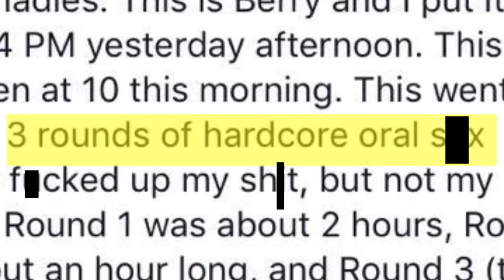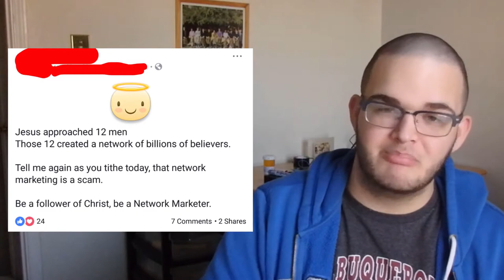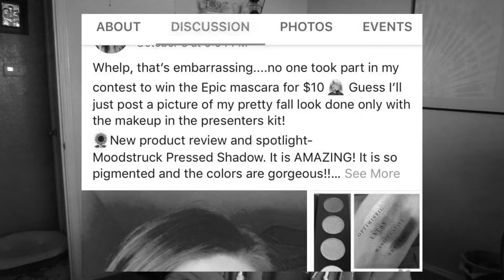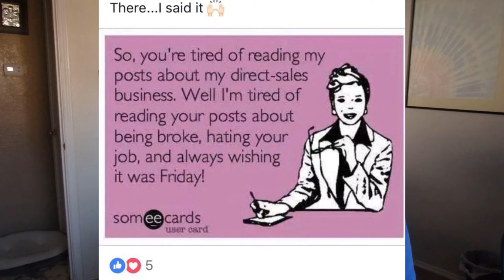I Start a Pyramid Scheme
Today we take some helpful advice on how to start a Pyramid Scheme from every Facebook mom on the planet, and see if we can make a Pyramid Sch-whoops, I mean Triangle Plan of our own.
More spicy vids every Friday, stick around

If you're wondering why I bleeped a bunch of words, it's so the video can be monetized. I don't really care about the money right now, since I don't make much of it anyways, but I made sure it was monetized so that it would be recommended to people.When Youtube demonetizes a video, they also supress it in both search and recommendation, so less people see it. My last video was demonetized, and it really stifled the growth of that video. Hopefully more people will see this one since its green across the board. I just want more people to watch my videos.
Update: It got demonetized the the day after I uploaded motherfu-

- Must Be, by the Jingle Punks

- In Case You Forgot, by Otis MacDonald

- By The Light of The Silvery Moon, by E's Jammy James